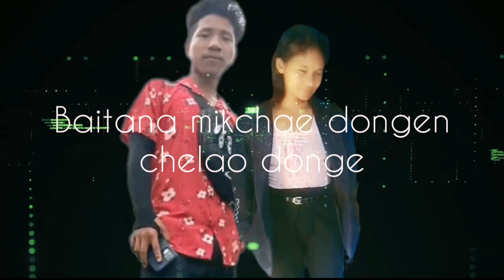raeinahama 🎶♥️chame Anchingde New garo video love song ❤️❤️🎶2023